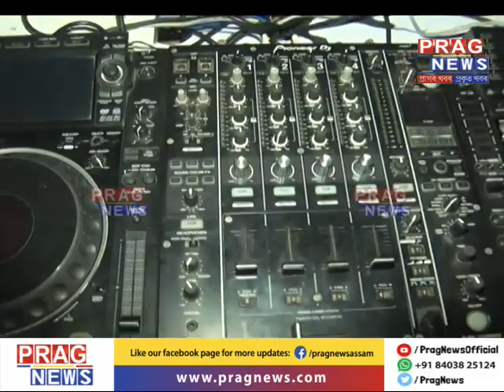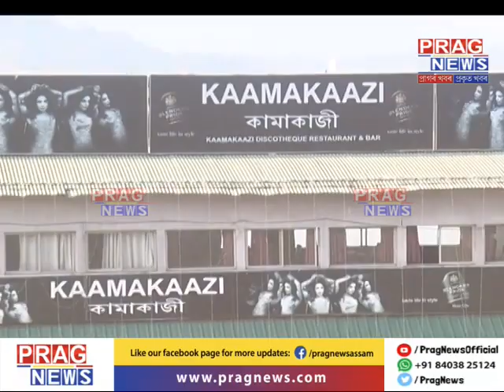Will the new year bring a turn-around on CAA and relief for the people of Assam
With the year almost coming to an end, will the people of Assam breathe some relief or continue with the same struggle.